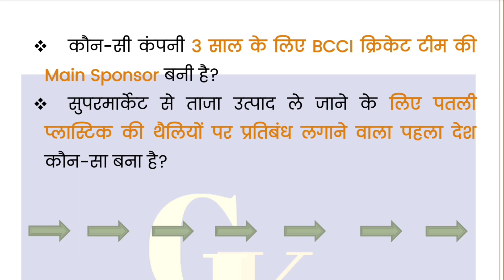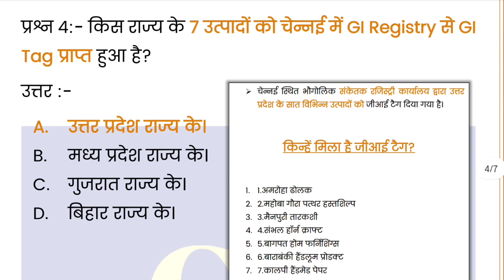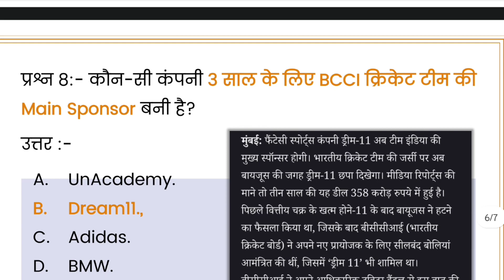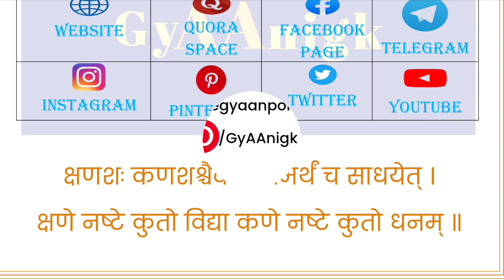🔥 3 July 2023 🔥 Daily Current Affairs In Hindi Pdf Download | डेली करेंट अफेयर्स इन हिंदी Pdf UPSC.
3 July 2023 Daily Current Affairs For UPSC In Hindi Pdf Download | Daily Current Affairs UPSC | GyAAnigk

Read Our Post From Here Daily Current Affairs In Hindi 3 July 2023 | डेली करेंट अफेयर्स इन हिंदी 3 July 2023 | GyAAnigk 👇🏻👇🏻

Download Pdf File Of Daily Current Affairs‌ In Hindi Of  3 July 2023 👇🏻

इस YouTube Video, Daily Current Affairs In Hindi Pdf Of 3 July 2023 | डेली करेंट अफेयर्स इन हिंदी Pdf Of 3 July 2023 में हमनें 3 July 2023 के करंट अफेयर्स बारे में संपूर्ण जानकारी प्रदान की है।

3 July 2023 के डेली करेंट अफेयर्स (Daily Current Affairs) के प्रश्न कुछ इस प्रकार हैं 👇🏻👇🏻

प्रश्न 1:- किस शहर में भारत की पहली 'Police Drone Unit' लॉन्च की गई है?
उत्तर :-

प्रश्न 2:- किसने सभी सार्वजनिक क्षेत्र के बैंकों को महिला सम्मान बचत प्रमाणपत्र, 2023 को लागू करने और संचालित करने की अनुमति दे दी है?
उत्तर :-

प्रश्न 3:- संसद का मानसून सत्र कब से शुरू होने वाला है?
उत्तर :-

प्रश्न 4:- किस राज्य के 7 उत्पादों को चेन्नई में GI Registry से GI Tag प्राप्त हुआ है?
उत्तर :-

प्रश्न 5:- 3 जुलाई 2023 को पूरे विश्व भर में कौन-सा दिवस मनाया जाता है?
उत्तर :-

प्रश्न 6:- इस वर्ष जून महीने में GST से कितने करोड़ रुपये प्राप्‍त हुए हैं?
उत्तर :-

प्रश्न 7:- सुपरमार्केट से ताजा उत्पाद ले जाने के लिए पतली प्लास्टिक की थैलियों पर प्रतिबंध लगाने वाला पहला देश कौन-सा बना है?
उत्तर :-

प्रश्न 8:- कौन-सी कंपनी 3 साल के लिए BCCI क्रिकेट टीम की Main Sponsor बनी है?
उत्तर :-

प्रश्न 9:- किस केन्द्रीय मंत्री के अनुसार 2025 तक देश में प्रतिवर्ष नैनो यूरिया की 44 करोड़ बोतल का उत्‍पादन करने का लक्ष्‍य रखा गया है?
उत्तर :-

प्रश्न 10:- किस मंत्रालय ने मझगांव डॉक शिपबिल्डर्स लिमिटेड के साथ 2725 करोड़ रुपए के अनुबंध पर हस्ताक्षर किया है?
उत्तर :-